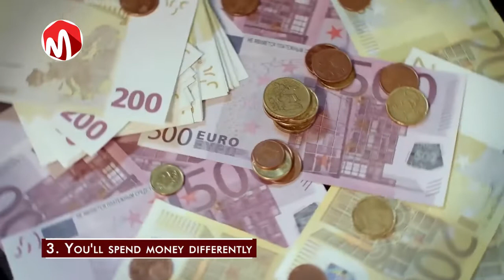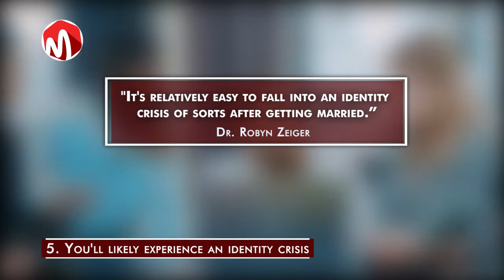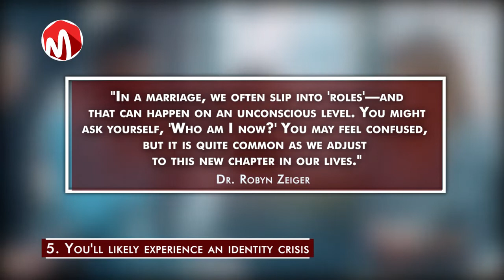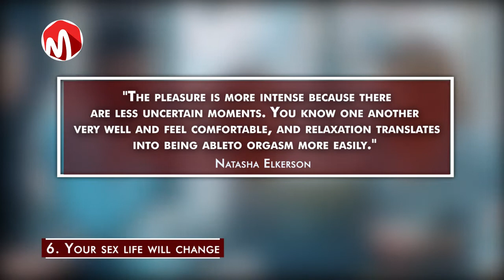9 Ways your life changes after you're Married 1